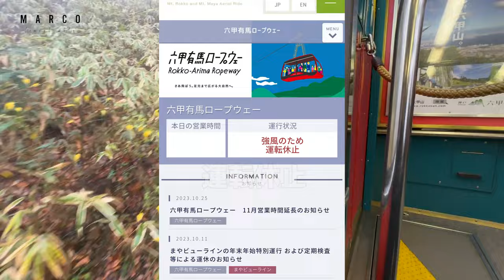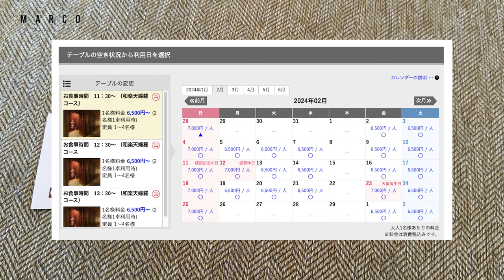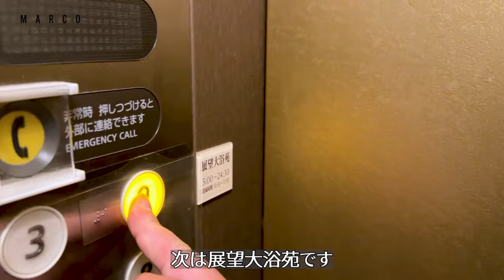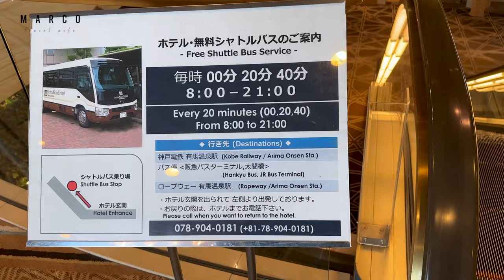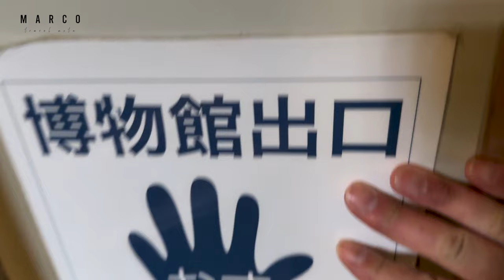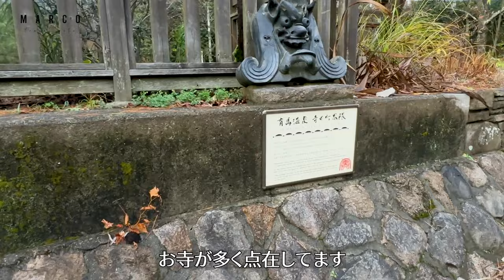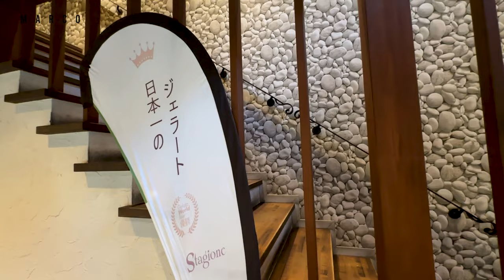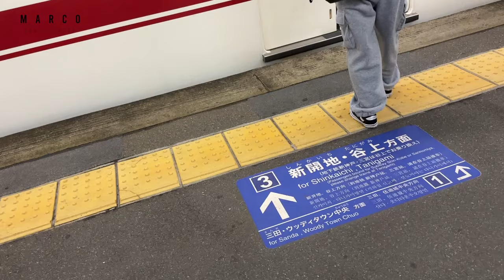【有馬温泉】ちょっぴり贅沢な有馬グランドホテルで昼食付き日帰り入浴レポート！！プチプライスで有馬温泉を食べ歩き 源泉などの有馬の名所を巡る旅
日帰り入浴プランは予約なしで行ける3700円のセットもあり、
ランチなどの館内で使える金券が2000円が付いてます。

今回はKOBE観光スマートパスポートを使って神戸有馬を観光してきました。
使い方によってはかなりお得に観光する事が出来ます。
プレミアムの場合は、
神戸布引ハーブ園/ロープウェイ　１８００円
神戸海洋博物館・カワサキワールド　９００円
有馬 ます池（釣り料）　１４００円
六甲有馬ロープウェー（往復）１０３０円✕２
などあり元以上は取れます。
販売期間は3月31日までですが、使用期限は5月31日までになりGWも使えます。

※パスポートのレギュラータイプとプレミアムタイプでは利用出来る施設に
かなりの差があるのでご確認下さい。

今回訪ねたスポット
『キャプチャー』
0:00 オープニング〜有馬温泉へ
2:26  有馬散策〜有馬グランドホテルへ
5:40 有馬グランドホテル　日帰りプラン
17:04 有馬玩具博物館〜食べ歩き
23:42 源泉めぐり
28:42 食べ歩き〜三宮へ

MARCOです。

下記は観光地の動画紹介です

【福岡ひとり旅＃１】徹底的にリサーチをして、初めて博多を訪れる定番モデルコースを作ってみました。
【初めての金沢旅♯１】お得なチケット情報や絶対行くべきオススメ観光地とグルメ
もりもり寿司で金沢の食材を満喫　視聴者さんに教えて頂いた素敵な宝石のようなケーキを頂いてきました。
【宮島食べ歩き】厳島神社を観光しながら揚げもみじ饅頭、牡蠣、がんすなどの宮島名物を食べ歩いてきました。
【飛騨2泊3日の旅】徹底してリサーチをしてひとりでも楽しめる旅行プランを組んで飛騨高山を満喫してきました！
下呂温泉を100%楽しむ方法教えます！人気観光スポット下呂温泉合掌村もご紹介/食べ歩きグルメ・観光スポット
おかげ横丁、おはらい横丁で食い倒れ　伊勢うどんやてこね寿し、赤福の姉妹店で日本庭園を見ながらカフェをご紹介

地図引用元：Google社「Google マップ、Google Earth」